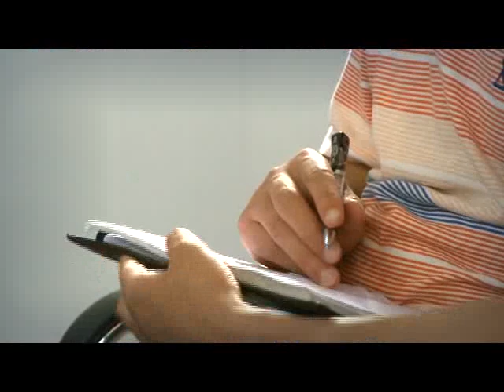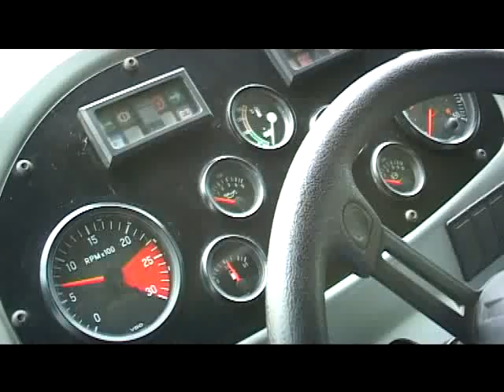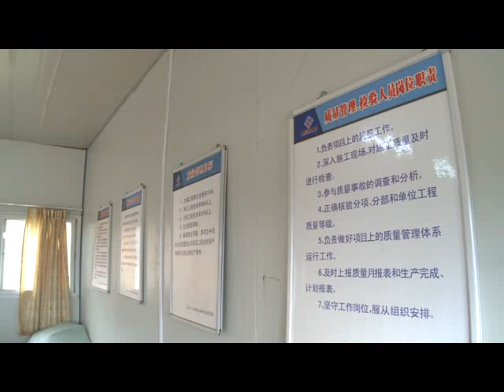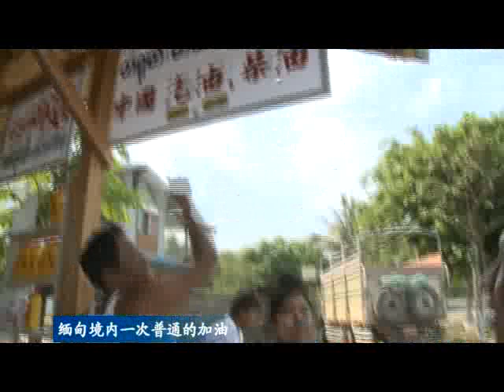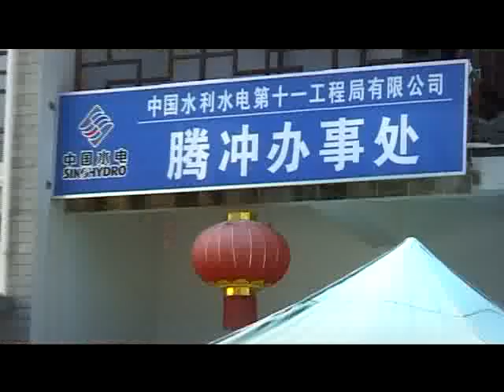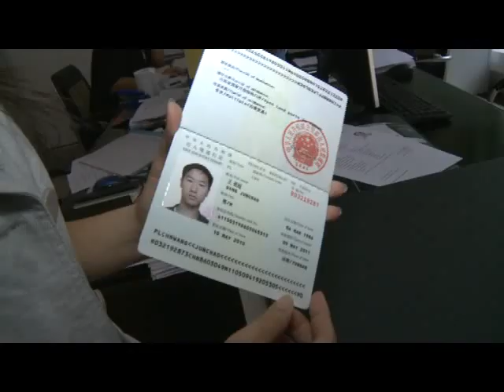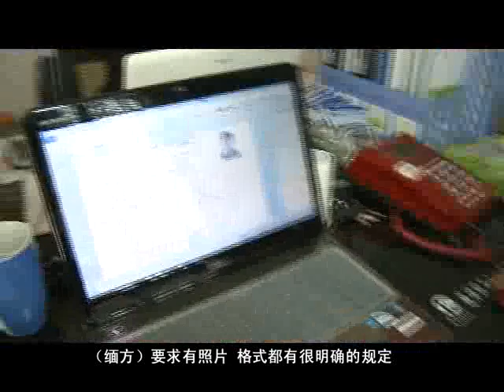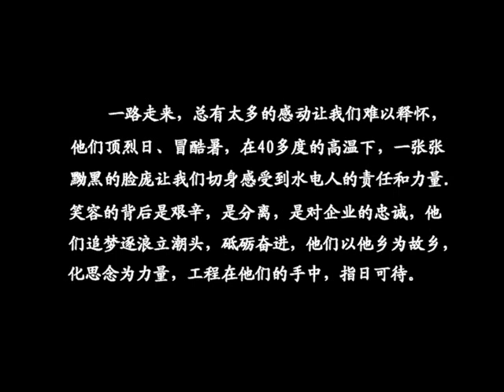The Irrawaddy Myitsone Dam Built by China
The Irrawaddy River flows from north to south through the center of Burma. China Gezhouba is the main dam builder. Located a mile below the confluence of the Mali and N'Mai Rivers in Kachin State, the source of the Irrawaddy River, the Irrawaddy Myitsone Dam is the largest of seven dams now proposed for these three rivers.

If built, the Irrawaddy Myitsone dam would create a reservoir the size of New York City and displace 10,000 people, mostly from the Kachin ethnic group. The dam will also submerge historical churches, temples, and cultural heritage sites that are central to Kachin identity and history.

The dam site is located within the Mizoram-Manipur-Kachin rainforest region, which is recognized as one of the world's top biodiversity hotspots and a global conservation priority. If built, the Irrawaddy Myitsone Dam would inundate approximately 766 square kilometers of this pristine rainforest and cause irreversible damage to its river systems. The dam would also disrupt transportation of nutrients to the Irrawaddy's delta, which provides nearly 60 percent of Burma's rice.

Local communities oppose the dam not just because of its environmental impacts, displacement, and threats to cultural sites, but also because the dam is located less than 100 kilometers from a major fault line, posing a risk to basin inhabitants should an earthquake weaken the dam structure or cause landslides in the reservoir. If the Irrawaddy Myitsone Dam were to break during an earthquake, it would endanger the lives of hundred of thousands of people by flooding Kachin State's largest city, Myikyina.